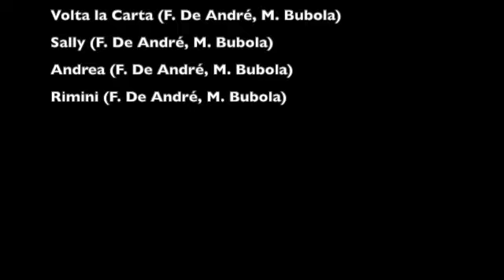Rimini by Fabrizio De André. Storie di Album.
Ecco un nuovo episodio di Storie di Album dedicato a Rimini di Fabrizio De André.
Canale Gaming: Miky Gamer 05
Facebook: Miky The Drummer (Pagina)